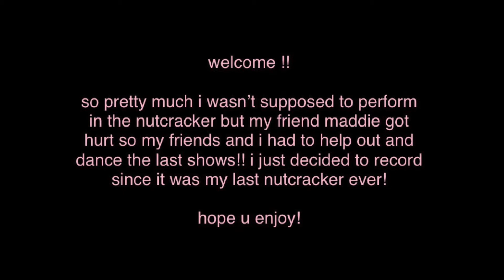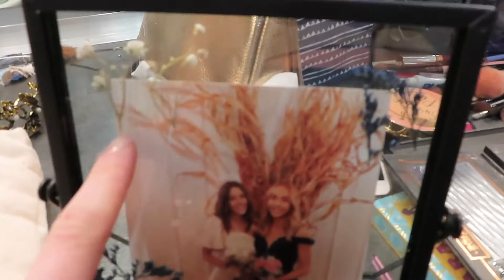my last nutcracker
songs i used:
waves (tame impala remix) by miguel

[13]